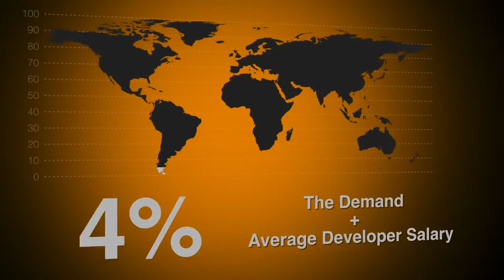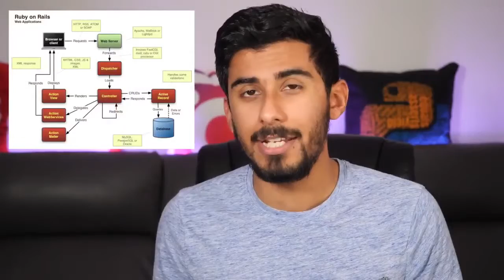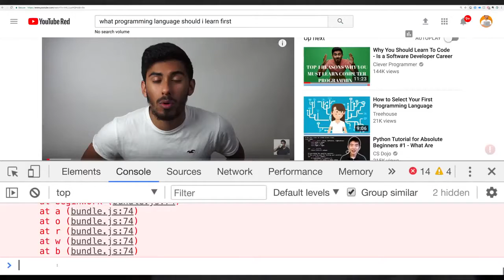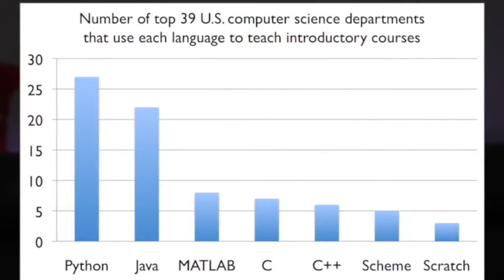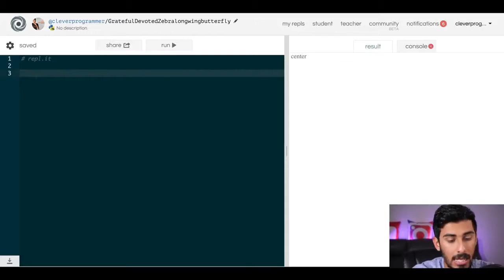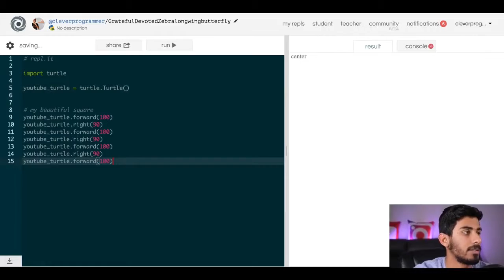Top 5 Programming Languages to Learn in 2018 to Get a Job Without a College Degree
Learn To Code:
5)  JAVA
4)  SWIFT
3) Ruby On Rails
2) Javascript
1) Phython

Hello Tech Lovers,
Welcome to SELAVIS TECH,
Tech Geek is a tech and gameplays Related Channel in Which we post tech related stuff like TECH Tips, Tech tricks, techincal support, unboxing, gameplay Videos, how to work on computer, tech reviews, talking about upcoming technical stuff, technical news.